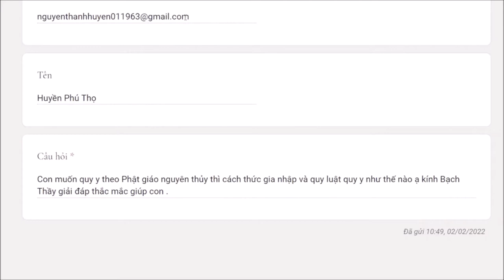937. Làm sao quy y theo Phật giáo Nguyên Thủy?